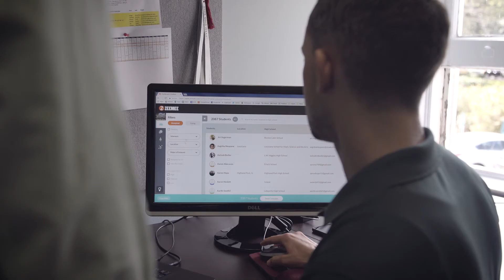ZeeMee Partner Spotlight: Tulane University